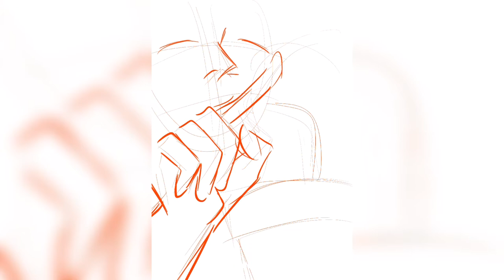speed paint Fan Art แฟนผมงานยุ่ง (3121) | MEMO.MR.R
𝗦𝗨𝗣𝗣𝗢𝗥𝗧 𝗠𝗘 ...sᴜʙsᴄʀɪʙᴇ ᴍᴇ!!

𝗘𝗤𝗨𝗜𝗣𝗠𝗘𝗡𝗧
Program  | Procreate
ᴇᴅɪᴛ | VLLO (Ipad pro 2018)

𝙨𝙪𝙗  …355